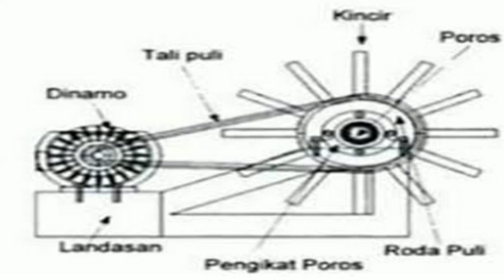LUAR BIASA PEMBANGKIT LISTRIK MICRO HYDRO 500 WATTS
PEMBANGKIT LISTRIK MICRO HYDRO | IDE KREATIF

PEMBAGKIT_LISTRIK_MICRO_HYDRO
 oke so kreatif, video kali ini kita membuat
PEMBANGKIT LISTRIK PORTABEL atau juga sering di sebut micro hydro.
 Pembuatan nya cukup mudah dan murah sobat kreatif.
karena kita mengunakan barang bekas,
TURBIN AIR INI kita rancang untuk mengapung
apa bila air pasang atau dalam turbin ini akan naik ke permukaan.
jika air dangkal atau surut turbin ini akan turun kepermukaan sobat kreatif.

-pelek sepeda
-baja ringan
-puly
-pambel
-papan
-gabus atau alat apung lain nya
-lem
dan alat-alat lain nya sobat kreatif.

oke sobat kreatif jangan lupa untuk menonton video lain nya

I travel to a summer home in the mountainins of western north Carolina to meet billhe has come up with a way to suplemen what is used bill is using langston alternative power forhis setup and makes around 5000 watts

The interesting thing about this micro hydro stup is the way that the system is started. there us a lot
of water that reeds to flow over a dam . to get this system going bill uses a simple shop vac to pull the  water over into the 6 pipe .

no batteries or change countroler is n eaded.

IDE-KREATIF|FREE-ENERGI